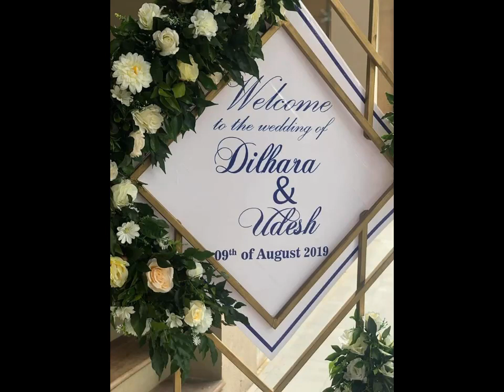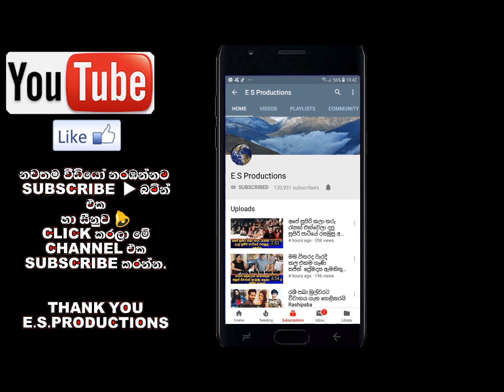දෙරණ ඩ්‍රීම් ස්ටාර් උදේශ් ඉන්දුල කලාතරු රැසක් පිරිවරාගෙන යුගදිවියට Derana Dream Star Udesh